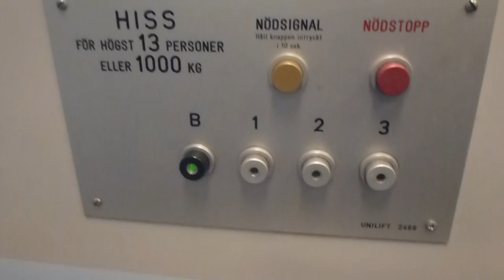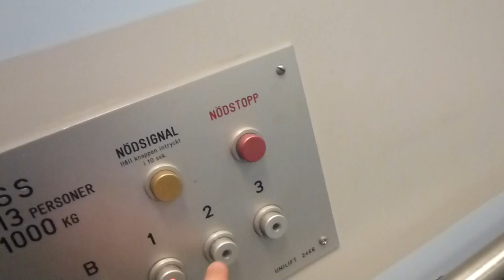Unilift Hydraulic elevator @ Sjöängsvägen 17, Norrviken